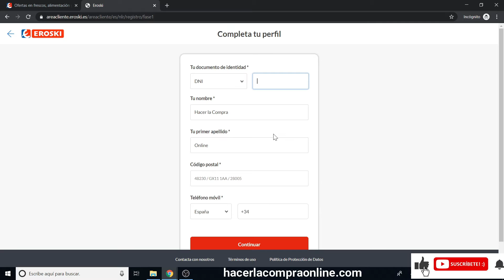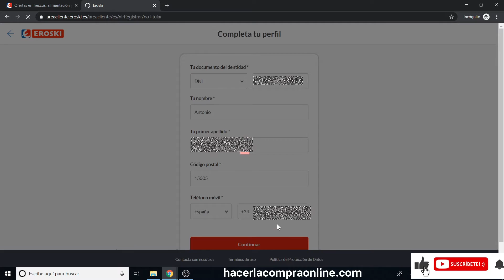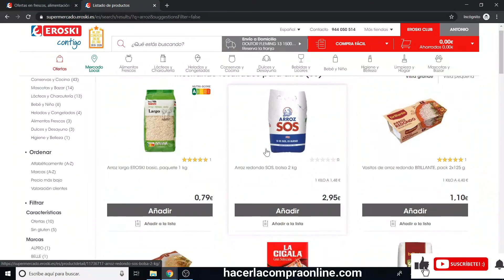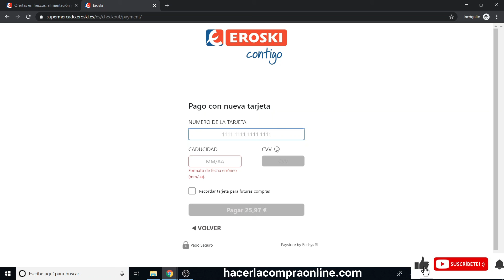Cómo Hacer la Compra Online en EROSKI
Cómo comprar online en el supermercado EROSKI.

Recuerda que durante el coronavirus o COVID-19 el supermercado puede encontrarse saturado.